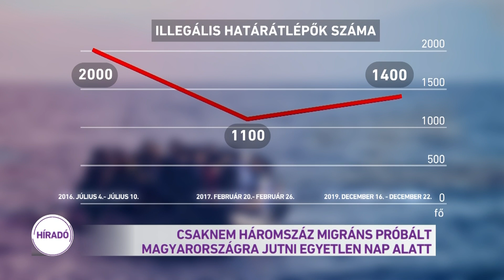Csaknem háromszáz migráns próbált Magyarországra jutni egyetlen nap alatt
Jelentősen megnőtt a magyar határon próbálkozó migránsok száma. Tegnap 283 illegális bevándorlóval szemben intézkedtek a rendőrök, ilyenre nagyon régen nem volt példa. Összehasonlításképpen október végén egy hét alatt sem jöttek ennyien. Békés megyében voltak olyan migránsok, akiket lakossági bejelentés után állítottak elő a rendőrök. Közben a határ túloldalán, a Vajdaságban egyre többen várakoznak a csempészekre, de vannak olyanok is, akik nélkülük kelnek útra.